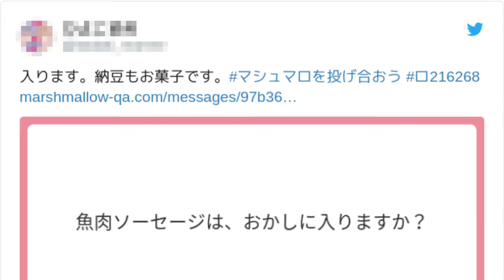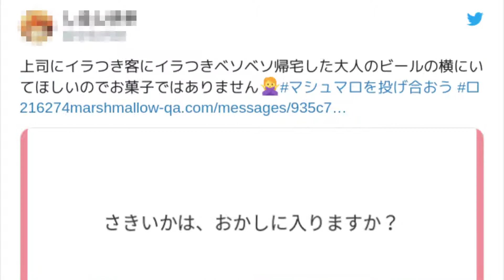【新定番!?】ハロウィンのお菓子はこれに決まりだ！！【 宮本ウォルス 】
お菓子をくれたら、仲良くするぞ～？

してもらえると嬉しいです！